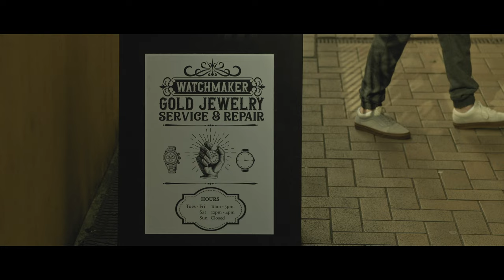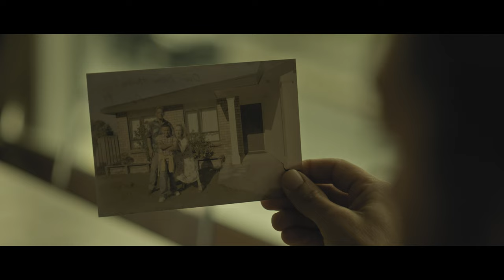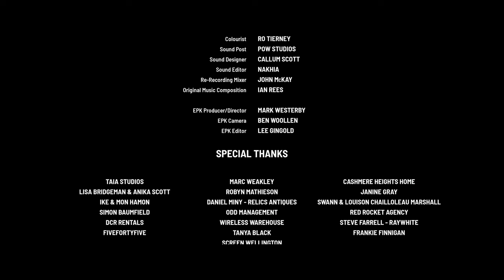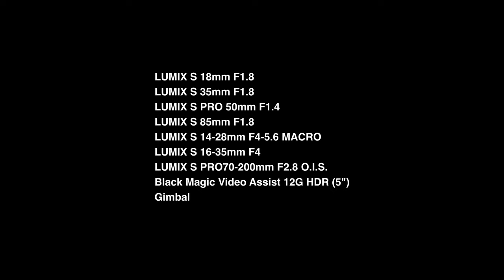LUMIX S5IIX | THE WATCH by Hiroki Kamada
This is a short film by Hiroki Kamada shot on LUMIX S5IIX using Blackmagic RAW.

The film tells a story of our protagonist who once had a fallout with his father and tries to mend his relationship with him. The watch is a symbolic gift the protagonist received from his father in the past, but a sudden wind mysteriously forces the watch to stop working. As he tries to fix the watch, inevitably he relives his past and slowly collects his courage to face his father once again. The Watch is a story of family and lost emotions we can all relate to.

Hiroki Kamada is a creative director of LUMIX’s Flow State project together with Sky Maxine and is also one of three writers/directors of the same project. As a series-entrepreneur, he co-founded a New York based certified B-Corp video production company, Prodigium Pictures, and co-founded One Kinship, a creative agency which specializes in visual and scented medium. His primary focus is to develop impactful narrative projects and produced an award winning narrative feature, Strive (2019).